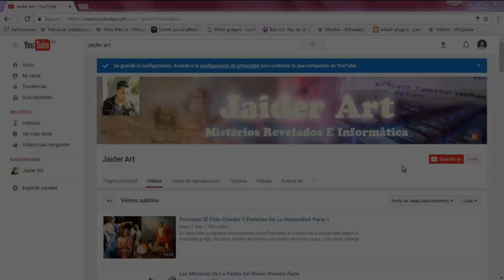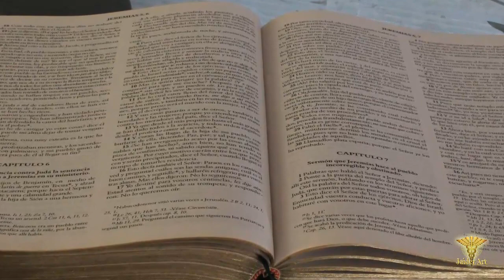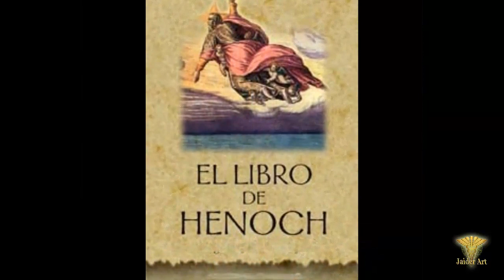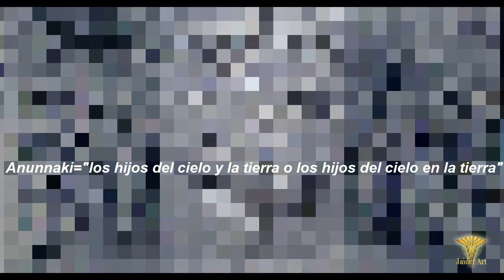Ángeles Quienes Son, Su Verdad Revelada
En este video documental conoceremos con respecto a la naturaleza de los Ángeles, quienes son, de donde surgieron, cuál es su simbolismo y del porque los Ángeles tiene dicha apariencia, así que no pierdas este documental que nos ayudará a descubrir la verdadera naturaleza de los Ángeles.